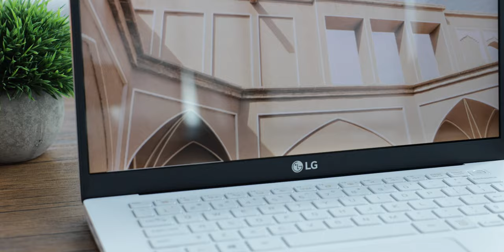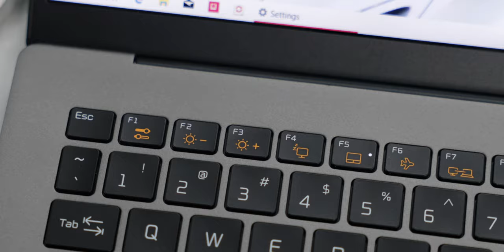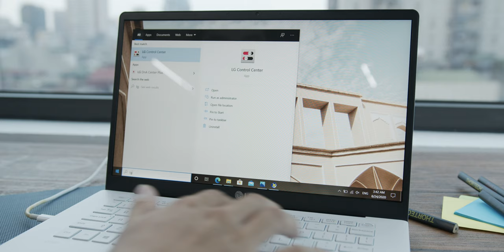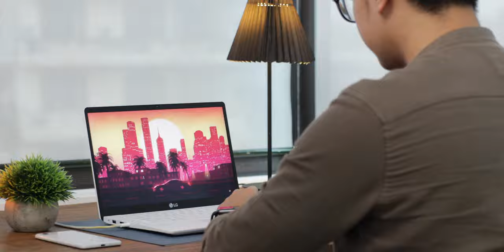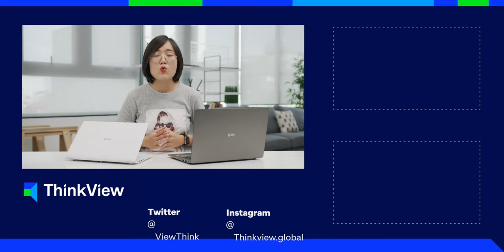LG Gram 14 & 15 (2020) Review: No More Magic?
We're MOVING AWAY from this channel!! for new weekly videos and to continue following our journey!

Get $200 off right now on the LG Gram 14 (2020) and $250 off on the LG Gram 15 (2020)

Jen reviews the LG Gram 14 and LG Gram 15 (2020)!

When the famous 'Gram' name is running out of its magic, LG should focus on renovating and perfecting their machines to keep up with numerous competitors in a crowded laptop market. I think it's high time for a design overhaul of the popular LG Gram line.